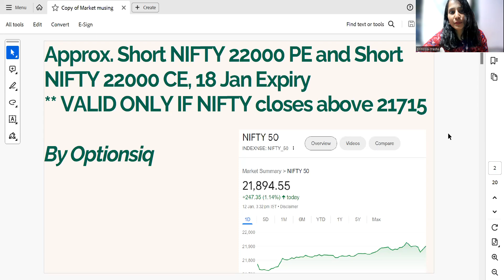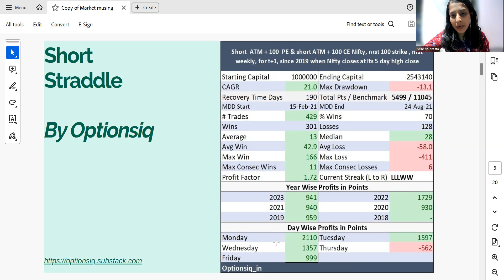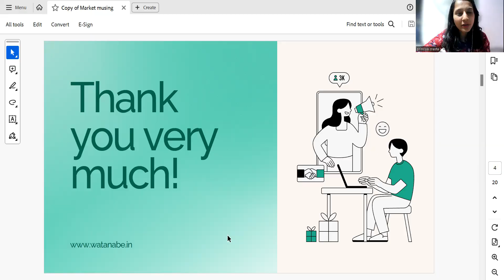Crack the Code: Short Straddle Strategy on Nifty's 5-Day High Close?